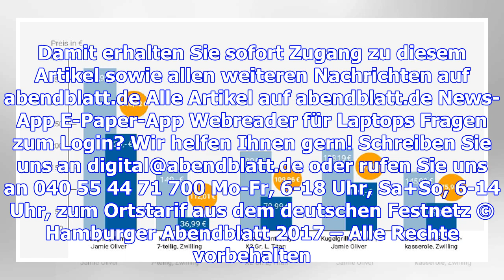1000 euro im monat für jeden – geschenkt vom staat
1000 euro im monat für jeden – geschenkt vom staat
09.12.17 Foto: HA / Mark Sandten Der Ökonom Thomas Straubhaar in der Hamburger Universität, wo er au...